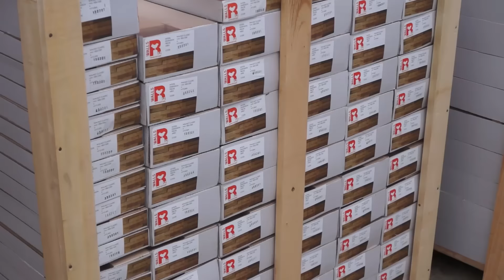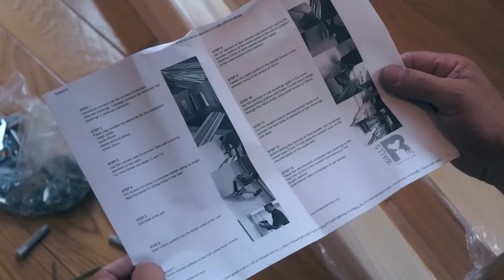Tara drvene zidne obloge proizvodnja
TARA d.o.o.